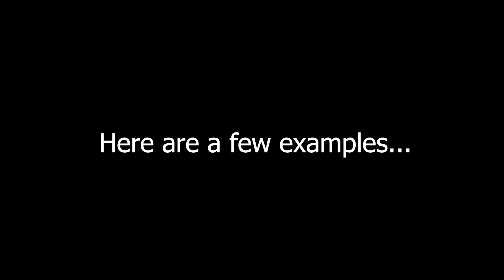Sky: Children of the Light - Music Visuals in Sky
Sky has very good background visuals, though it is mostly suited for songs that are kind of sad and melancholy.  In the video is a selected few songs and locations which I think compliments each other perfectly.  Also, I did kind of messed up the last one but it can't be helped since it's in the path of the candle runs.

🎷 Song Credits
🎵 One Summer's Day by Joe Hisaishi for Hayao Miyazaki's Spirited Away
🎵 Moonlike Smile by Yu-Peng Chen for mihoyo's Genshin Impact
🎵 Michishirube by Minori Chihara for the ending theme of Violet Evergarden
🎵 Love is Gone by SLANDER ft. Dylan Matthew
🎵 Time to Say Farewell by Yu-Peng Chen for mihoyo's Genshin Impact